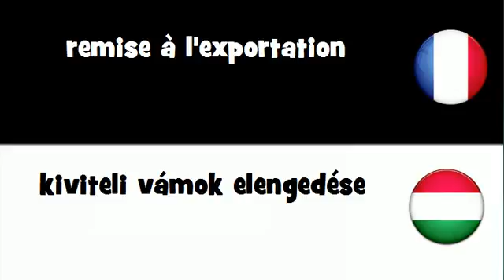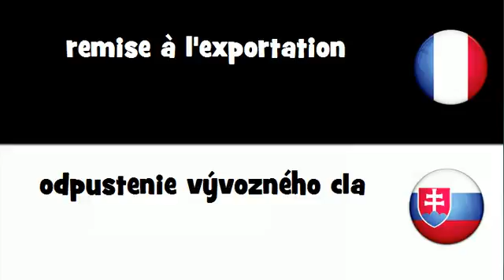Dites le en 20 langues # remise à l'exportation